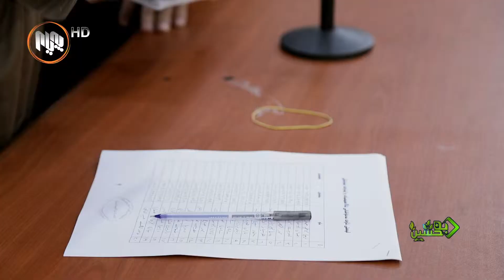به‌خشین - هاوكاری 100 نه‌خۆشی تالاسیما - هه‌ولێر